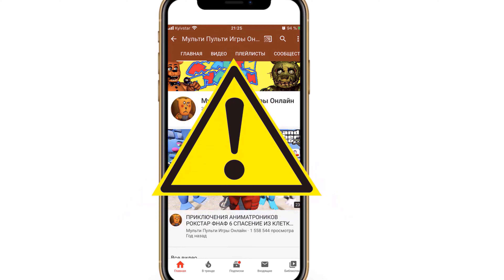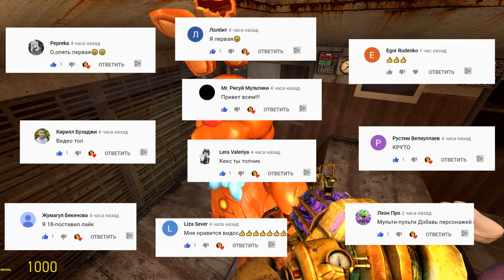КАК ГЛИЧТРАП И АНИМАТРОНИКИ СПАСАЛ И ФРЕДДИ ОТ ЗОМБИ GMOD ФНАФ АНИМАТРОНИКИ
КАК ГЛИЧТРАП И АНИМАТРОНИКИ СПАСАЛИ ФРЕДДИ ОТ ЗОМБИ GMOD ФНАФ АНИМАТРОНИКИ
Гличтрап в секретной лаборатори в аниматрониками ищет Шамрока Фредди.Но кругом зомби???Смогут ли аниматроники найти друга.
Смешная фнаф анимация и Увлекательное видео в мультик игре GMOD МОДЫ на канале Мульти Пульти Игры Онлайн

Мульти Пульти Игры Онлайн - игровой канал